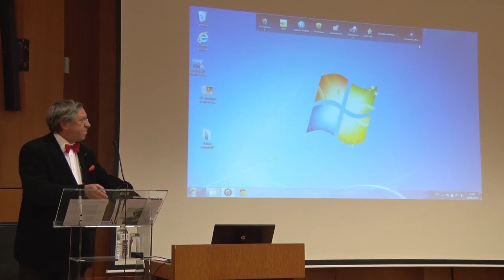Entre expérimentation et extase. La Révolution scientifique du XVIIe siècle en clair-obscur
Robert Halleux
24/04/2015